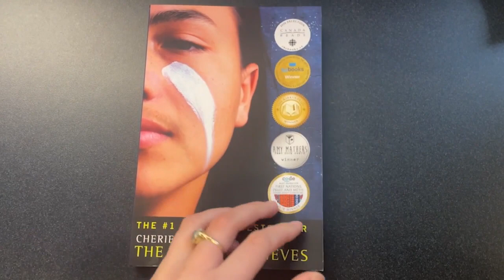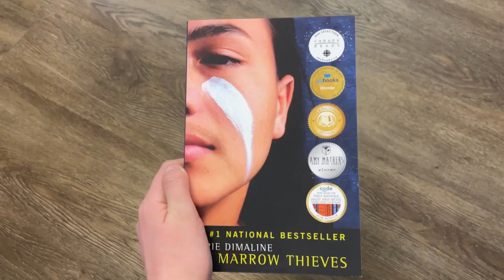Some parents of Bozeman ninth-graders want book removed from curriculum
At the BSD7 school board meeting on Monday night, parents shared their opinions on "The Marrow Thieves" being taught in the 9th-grade curriculum.